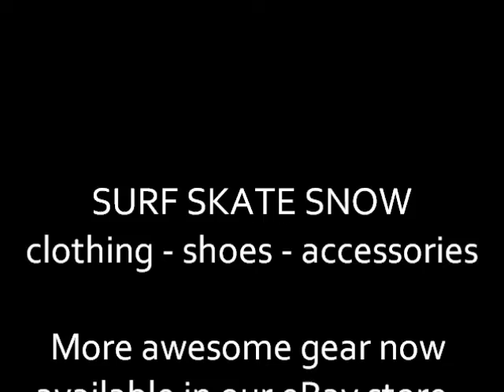Animal Hat @ 360Boardwear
Animal Hat